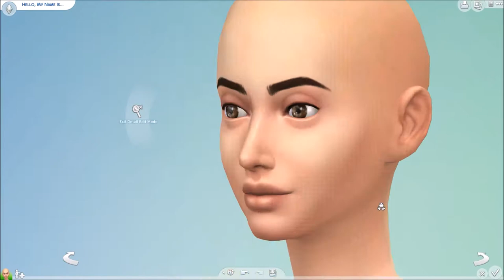Katie Price (Bella Thorne) from Midnight Sun - The Sims 4 - Create a Sim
Making Katie Price (Bella Thorne) from the 2018 movie Midnight Sun. Let me know who you want me to make next!